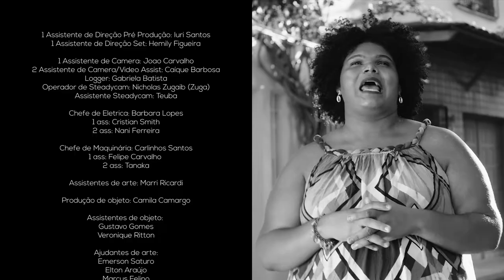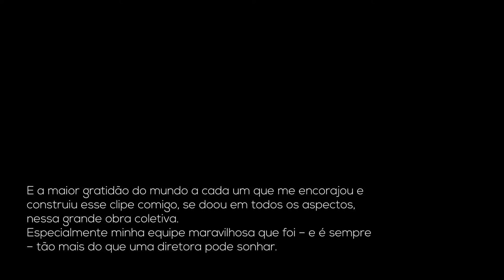"LOVEZINHO" de Rachel Reis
• música •

Composição: Rachel Reis | @rachelreisc
Produção musical: Barro e Guilherme Assis | @barro @guilhermesassis
Mixagem e masterização: Guigo Berger |  @guigoberger
Assistente de mixagem: José Miziara | @jose.mizi
Vocais: Rachel Reis
Violão e guitarra: Barro | @barro
Baixo, guitarra, synth, programação: Guilherme Assis | @guilhermesassis
Percussão: Ícaro Sá | @icaro.sa
Cavaquinho: Yuri Queiroga | @yuriqueiroga

                               • clipe •

Criação e Direção: Lu Villaça | @luvillaca
Elenco:
Rachel Reis | @rachelreisc
Bruna Brito | @bruunacbs
Rubens Oliveira | @rubensmovimento
Direção de Fotografia: Milena Seta | @milenaseta_
Direção de Arte: Debora Pascotto | @deborapascotto
Montagem: Gabriel Lancman | @gab.lancman
Pós Produção: Átomo VFX | @atomovfx
Color Grading: Ana Scorse | @anaescorse
1 Assistente de Direção: Iuri Santos | @iurisantos
2 Assistente de Direção: Hemily Filgueira | @hemiloca
1 Assistente de Câmera: João Carvalho
2 Assistente de Camera/Video Assist: Caíque Barbosa
Logger: Gabriela Batista
Operador de Steadycam: Nicholas Zugaib (Zuga)
Assistente Steadycam: Teuba
Chefe de Elétrica: Barbara Lopes
1 ass: Cristian Smith
2 ass: Nani Ferreira
Chefe de Maquinária: Carlinhos Santos
1 ass: Felipe Carvalho
2 ass: Tanaka
Assistentes de arte:
Marri Ricardi
Produção de objeto: Camila Camargo
Assistentes de objeto:
Gustavo Gomes
Veronique Ritton
Ajudantes de arte:
Emerson Saturo
Elton Araújo
Marcus Felino
Figurino: Marina Sanvicente | @marinasanvincente e Mayara Inácio
Assistente de Figurino: Sandro Lopez
Maquiagem: Hávata West | @havata.serena
Direção de Produção: Ana Turner e Tathiana Ariosa
Produção: Bruna Brito e Deborah Costa
Produção de Locação: Carla Tavares
Produção local Vila dos Pescadores: Natalia Cristine
Assistência de produção local Vila dos Pescadores: Enzo Souza
Ajudantes de Produção:
Gilvan da Silva - “Goiaba”
Jeferson Rosa - “Zangão”
Direção de Elenco: Alice Wolfenson | @alicewolfenson e Neto Avena
Assistência de Elenco Vila dos Pescadores: Natália Dionisio
Coreografia: Rubens Oliveira
Supervisão coreográfica: Irineu Nogueira
Coordenador de Pós Produção: Bruno Melo | @bjsmelo
Assist. de Pós: Leandro Ferreira
Pós Produtora: VFX
Diretor Executivo: Guilherme Correa
Atendimento: Rafaela Coelho
Coordenadora de Pós Produção: Fernanda Nahas
Direção de Arte e Composição: Caio Montanari
Supervisão de Pós Produção: Rafael Zierhofer
Finalização e Motion: Vitor Amorim
Audio: Janga | @janga_br
Produção Executiva: Tatiana Nascimento
Produtor: Joeblack
Desenho de Som e Mixagem: Joeblack
Coordenação de Produção: Marcela Lima